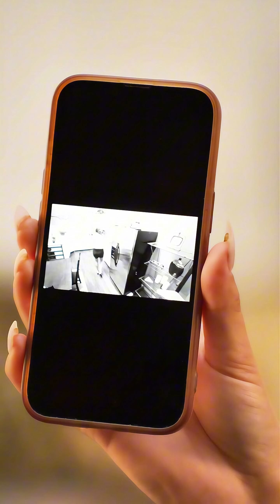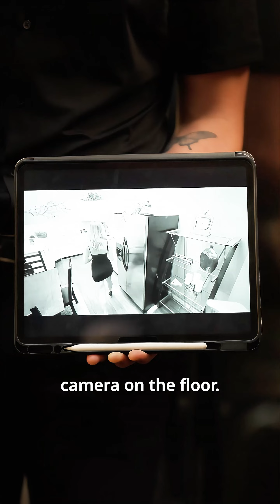Her husband secretly takes out an $80 million life insurance policy on her, planning to kill her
search title: Breaking The Darkness
to watch the full short drama
💕Synopsis
"Emily, the only daughter of Los Angeles’ wealthiest family, loses both her father and her sight in a tragic car accident. Jason, the police officer assigned to the case, is compassionate and supportive, eventually marrying her. But behind their seemingly perfect marriage lies a deadly secret. Jason doesn’t love Emily—he's only after her fortune. After their marriage, he takes advantage of her blindness, having an affair with the nanny, and secretly takes out an $80 million life insurance policy on her, planning to kill her and collect the payout. However, fate has other plans. A freak accident causes Emily to regain her sight, and she uncovers Jason's twisted plot. Devastated by the betrayal, Emily’s pain transforms into a burning desire for revenge. No longer the fragile wife, she becomes a woman determined to expose the lies and take control of her own fate
A high-stakes battle of wit and will is about to begin."